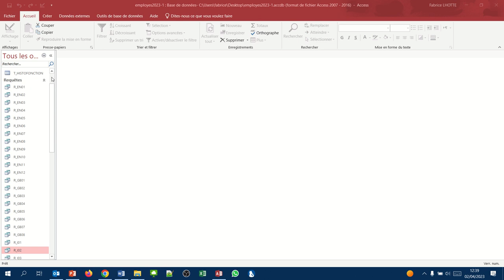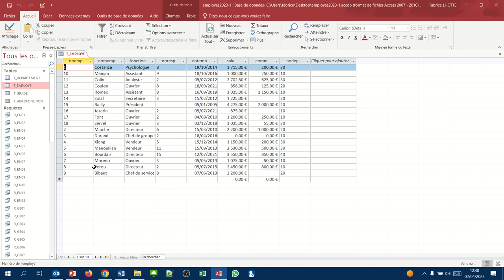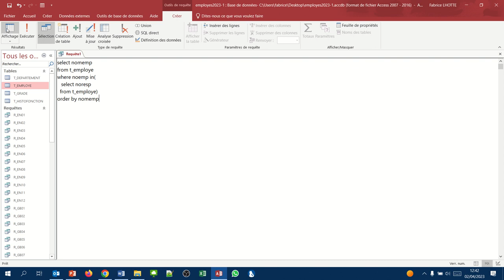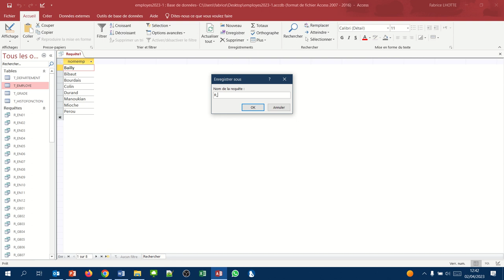Requête Access SQL imbriquée 05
Concept étudié : requête imbriquée avec auto-jointure
Exemple : Afficher la liste des employés responsables